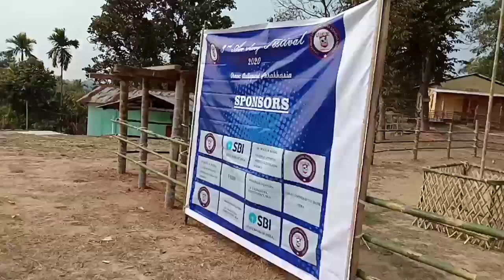Am.beng festival nina re'baenga